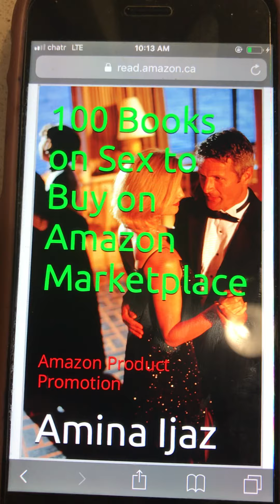100 Books on Sex to Buy on Amazon Marketplace: Amazon Product Promotion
100 Books on Sex to Buy on Amazon Marketplace: Amazon Product Promotion (Amazon Book Promotion 8) Kindle Edition

by Amina Ijaz  (Author)  Format: Kindle Edition

BOOKS SUMMARY